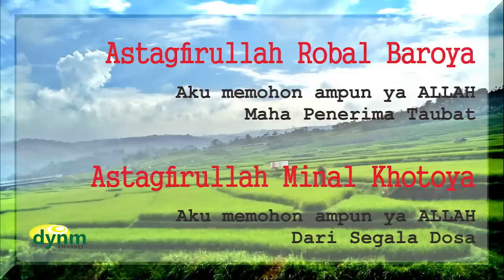Zikir Pembuka pintu rezeki & penggugur dosa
Zikir pembuka pintu rezeki semoga yang mendengarkan selalu diberi kemudahan di setiap langkahnya amin

 Rasulullah SAW. bersabda, “Lazimkan membaca subhanallah walhamdulillah wala ilaha illallah wallahu akhbar, kerana semua itu dapat menghapuskan dosa sebagaimana gugurnya daun dari pohon”. (HR Ibnu Majah)

2. Abu Hurairah meriwayatkan Rasulullah SAW. berkata : “Membaca Subhanallah walhamdulillah wala ilaha illallah wallahu akbar lebih aku sukai daripada seisi dunia.” (Hadith Riwayat Muslim)

3. Dari Samuroh bin Jundub, ia berkata bahwa Rasulullah shallallahu ‘alaihi wa sallam bersabda, “Ada empat ucapan yang paling disukai oleh Allah: (1) Subhanallah, (2) Alhamdulillah, (3) Laa ilaaha illallah, dan (4) Allahu Akbar. Tidak berdosa bagimu dengan mana saja kamu memulai” (HR. Muslim no. 2137).

4. Dari Abu Hurairah, dia berkata, “Rasulullah shallallahu ‘alaihi wasallam telah bersabda: ‘Sesungguhnya membaca “subhanallah walhamdulillah wa laa ilaha illallah wallahu akbar (Maha Suci Allah, segala puji bagi Allah, tiada sesembahan yang berhak disembah selain Allah, dan Allah Maha Besar)” adalah lebih aku cintai daripada segala sesuatu yang terkena sinar matahari.” (HR. Muslim no. 2695).

Al Munawi rahimahullah mengatakan, “Segala sesuatu yang dikatakan antara langit dan bumi, atau dikatakan lebih baik dari sesuatu yang terkena sinar matahari atau tenggelamnya, ini adalah ungkapan yang menggambarkan dunia dan seisinya.” Dari sini menunjukkan bahwa keempat kalimat tersebut lebih baik daripada dunia seisinya.
Ada yang baru Ruqiyah syari secara mandiri dengan mendengarkan ayat ini akan mendeteksi apakah di dalam tubuh kita ada jin nya atau tidak, walhualam